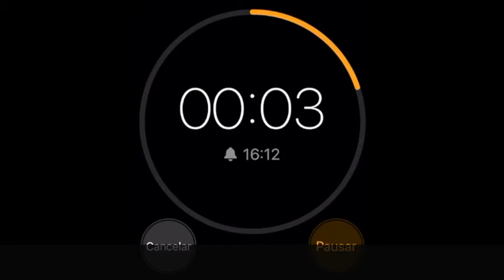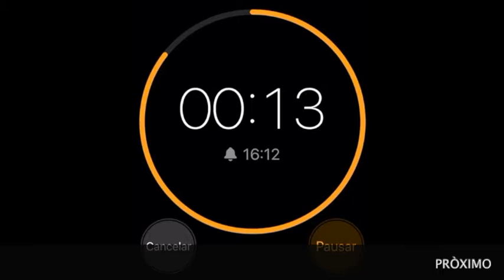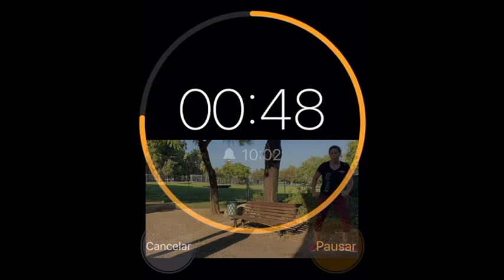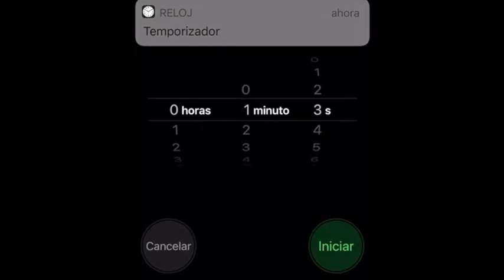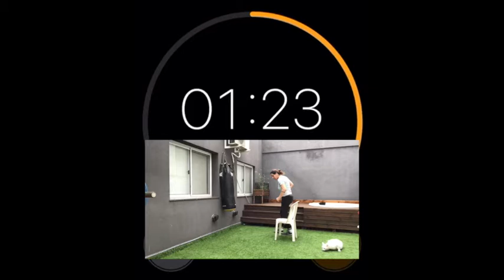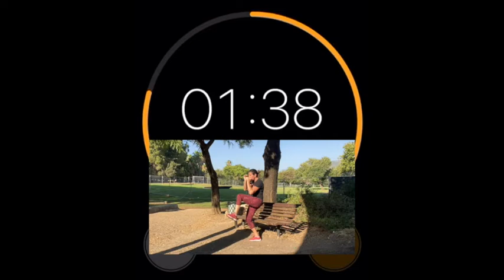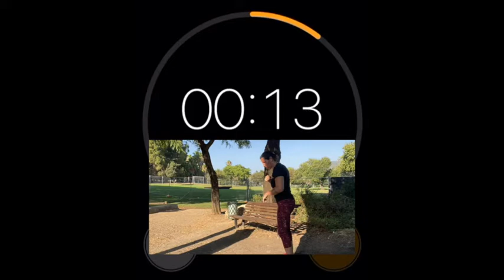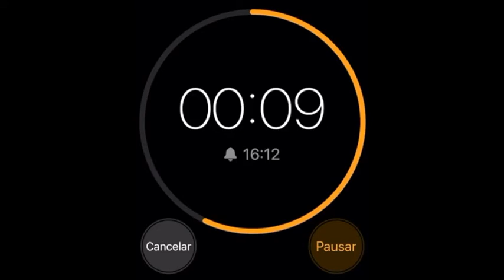COMO LEVANTARME RAPIDAMENTE? Krav maga #108 Como defenderme con una silla? Uso de silla o banco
Esta clase es una de dos en serie, en las que veremos principalmente, como levantarme rapidamente para no quedar en inferioridad de condiciones a la hora de defenderme. Como utilizar la silla para defenderme, defenderme y atacar desde sentado.